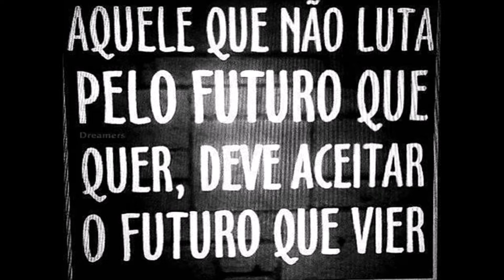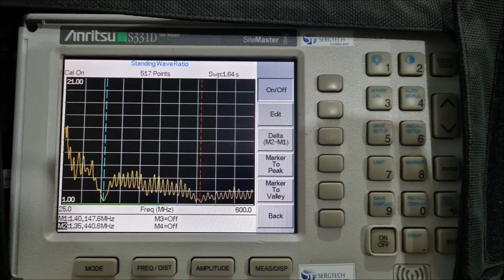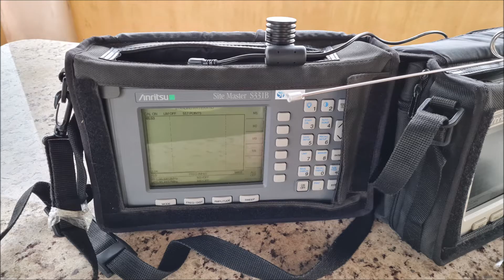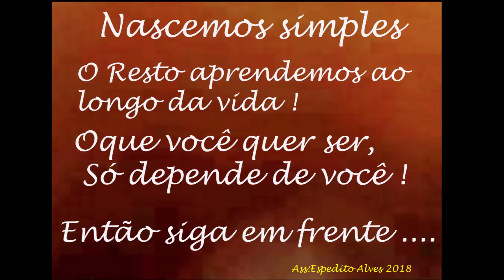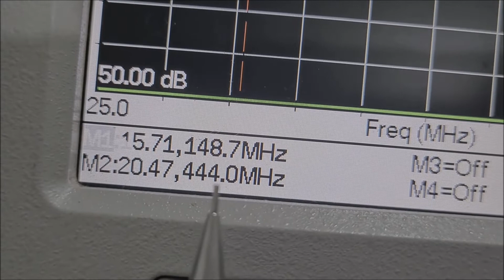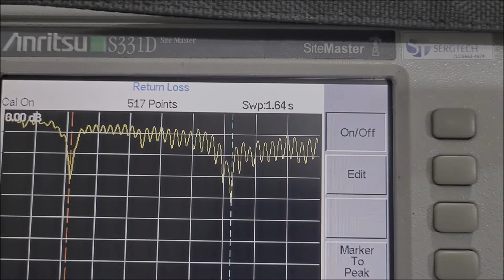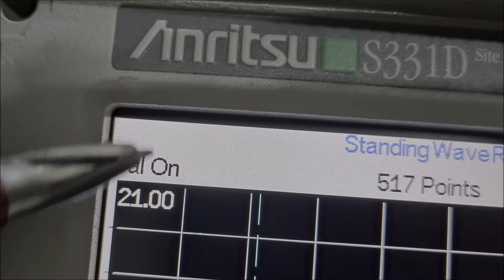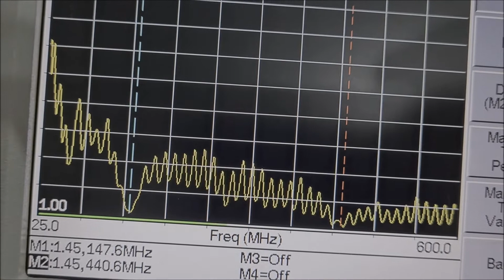Rádio amador ou profissional VHF UHF antenas dual band Compacta Para uso fixo ideal para HT ou móvel